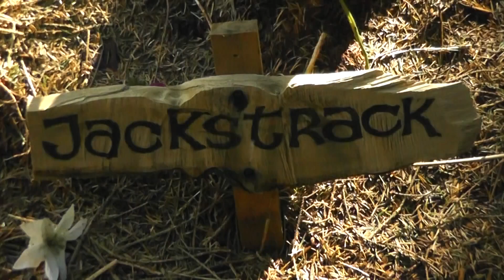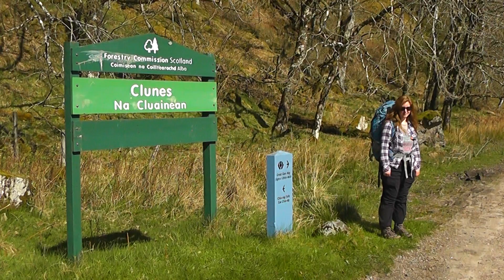19th April 2014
Great Glen Way – Stage 2: Gairlochy to Laggan  (Stage 12 of the trek).
James & Christina leave Dalcomera for a day of hiking alongside Loch Lochy. After thoroughly investigating the mysterious Fairy Forest, they follow the trail close to the water's edge all the way to the hamlets of Bunarkaig and Clunes. They then have a long trek through Clunes Forest and South Laggan Forest, passing many waterfalls and fine viewpoints high above the loch. Eventually, they reach Laggan Locks at dusk and spend the night at the Great Glen Hostel.

Stage 2: Drymen to Sallochy  (not yet available)
Stage 3: Sallochy to Inversnaid  (not yet available)
Stage 4: Inversnaid to Beinglas  (not yet available)
Stage 5: Beinglas to Strath Fillan  (not yet available)
Stage 8: Kings House to Kinlochleven  (not yet available)
Stage 10: Glen Nevis to Lochyside  (not yet available)
Stage 15: Invermoriston to Drumnadrochit  (not yet available)
Stage 16: Drumnadrochit to Inverness  (not yet available)